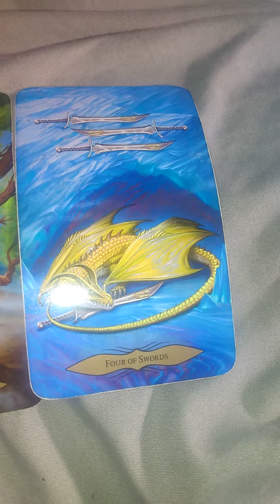The Real SgtPepperArc360 SPA360 David Egan, You've Been Cursed (Tarot Style)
I'm cursing this YouTuber because he's another member of the Crybaby Crew who happens to be a huge supporter of JABBA RANTS! He's a crybaby with a lot of anger issues who try to attack my subscribers because I expose him on my Community Post.